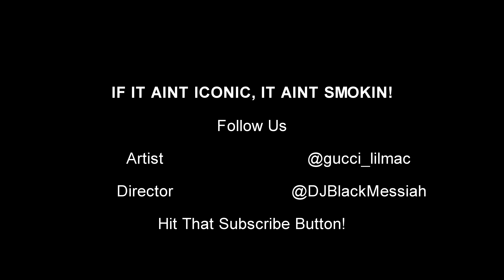Almighty Gucci - "No Hook 2" | Dir.